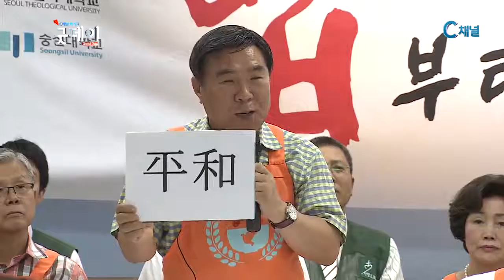제2회 밥피스메이커 기자회견